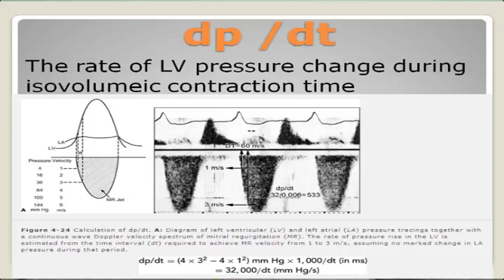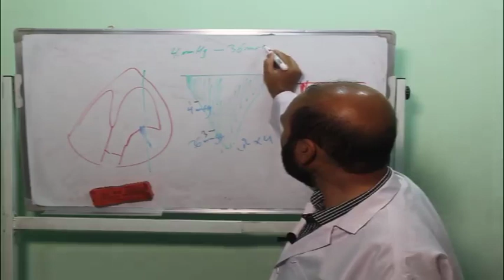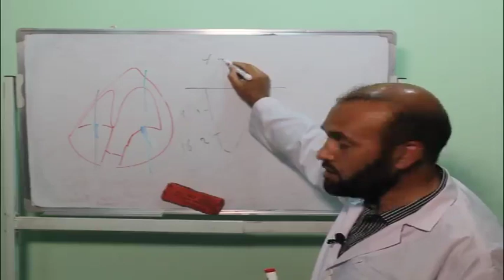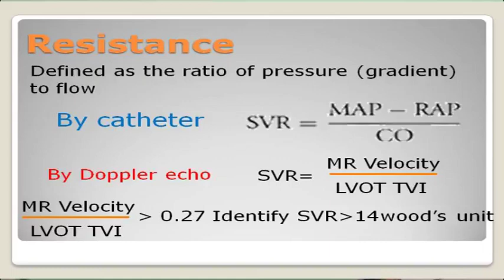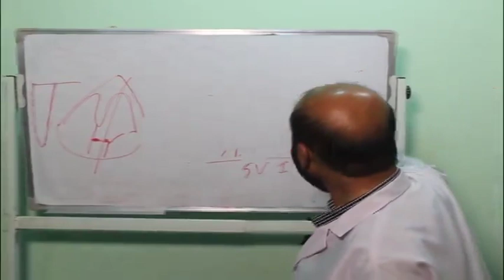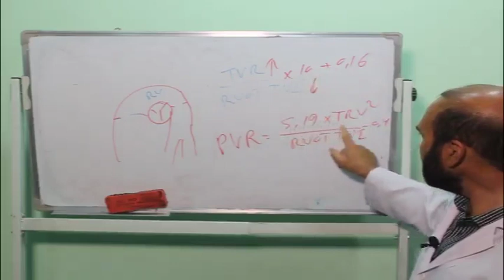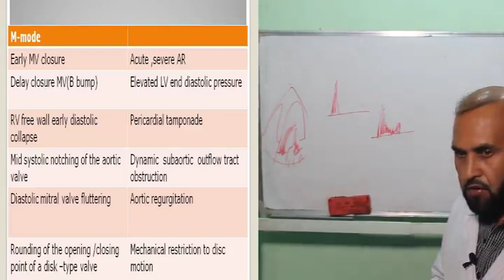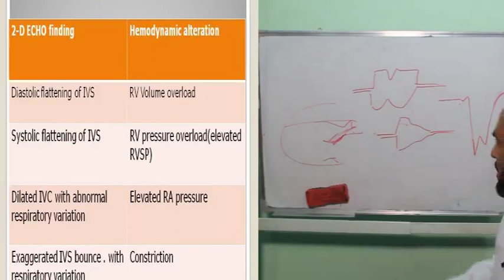Sahak Echocardiography Lecture Hemodynamic assessment dp dt resistance 19